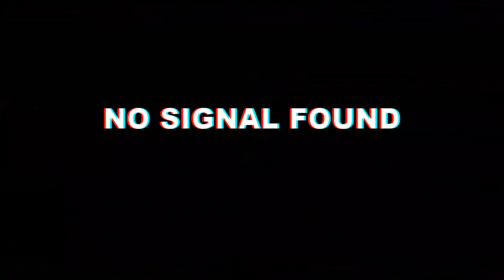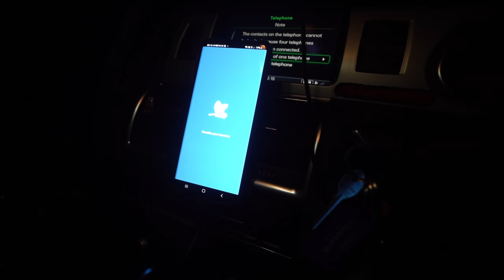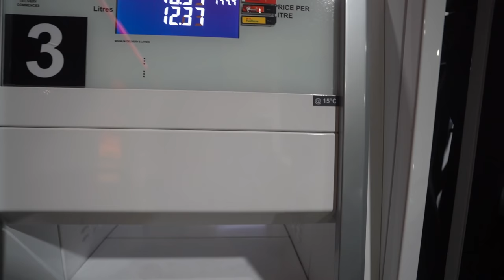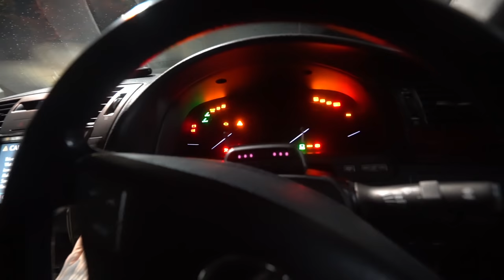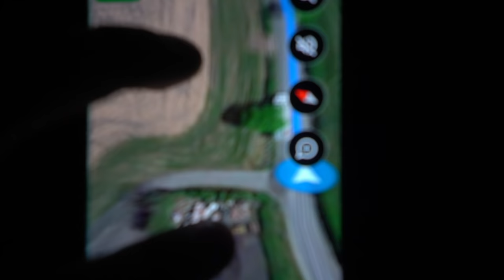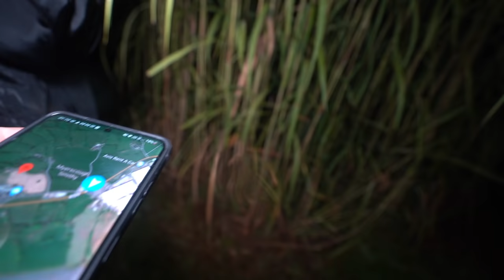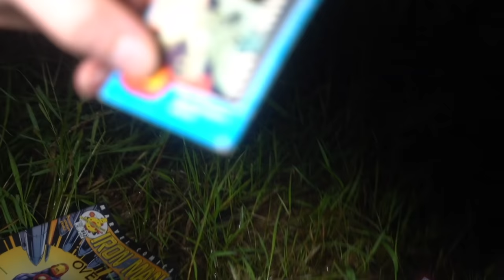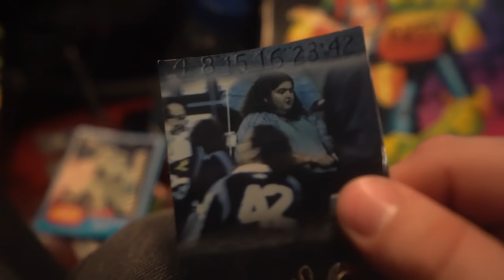TERRIFYING RANDONAUTICA EXPERIENCE INSIDE THIS CORNMAZE AT MIDNIGHT